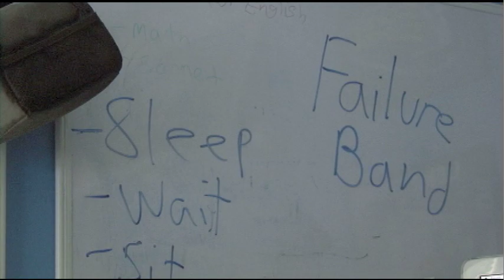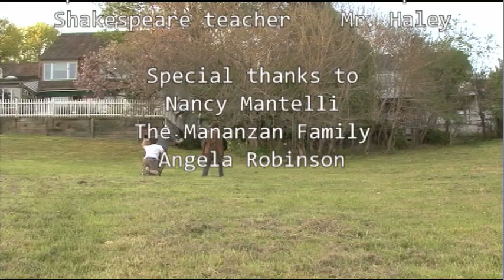Failure Band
Made for the 'It's Personal' Film and Dance Festival.

Based on a sketch performed onstage directed by Toby. The film follows the members of the band 'Sandy Beach' (Dylan, Robert, Joe, and Blind Kevin) as they attempt to reach stardom, but get sidetracked by the loss of their Bible, a collection of all their song ideas.

Directed by Toby Mananzan
Cinematography by Brian Goodspeed
Edited by Toby Mananzan